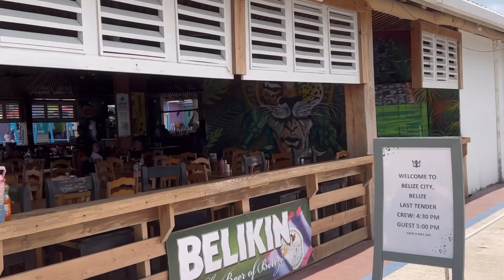Hiking and Zip Lining in the Rain Forest & Cave Tubing in Belize! 🇧🇿